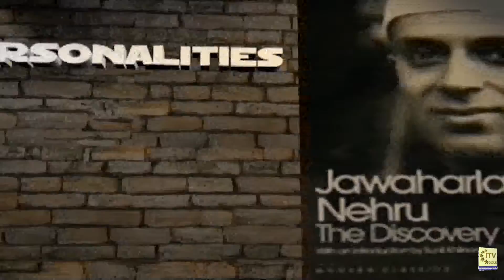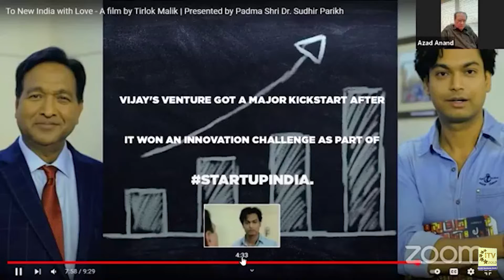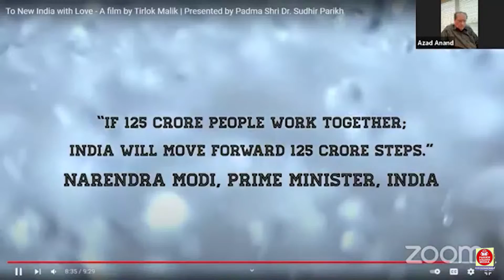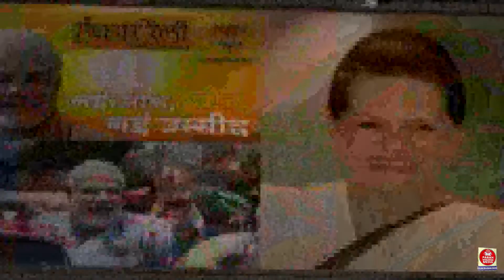Vision of Asia - Community News | Wed Oct 27